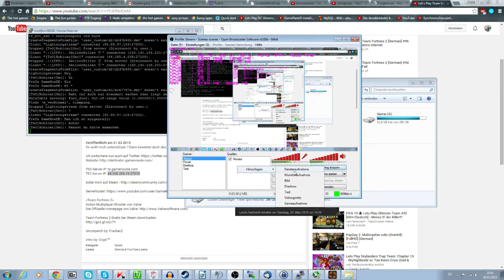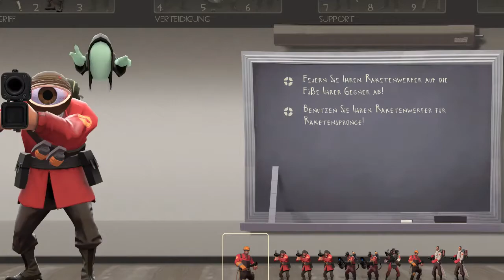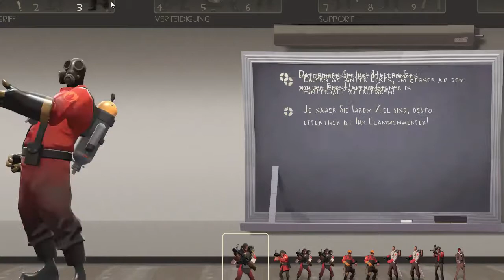Team Fortress 2 | Season 2 | #24 | Der Livestream (1/4) | Let's Play | German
Du möchtest wissen, warum dieses Video nur in 720p ist?

Das hier ist ein Stream Mitschnitt. Der Stream wurde in 720p gesendet.

Du möchtest wissen was ich spiele?

Team Fortress 2 | F2p-Shooter von Valve

Du möchtest mich oder meine Freunde stalken?

Du möchtest mir etwas schicken? Zum Beispiel eine Briefbombe, eine Pistole oder 1000 Euro

GameNowDE
Im Brander Feld 19
52078 Aachen
Deutschland

Du möchtest Klammern in der Beschreibung haben?

Ich auch! Doch leider dürfen in der Videobeschreibung auf YouTube keine Klammern verwendet werden.

Du möchtest wissen womit ich aufnehme/encodiere?